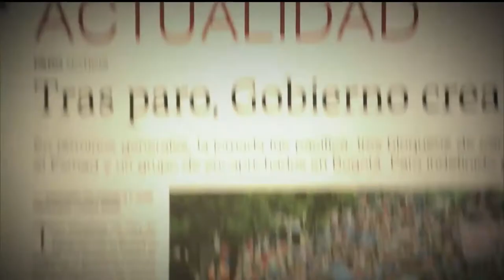ABC donación de sangre [Parihueliando con vos] Telemedellín